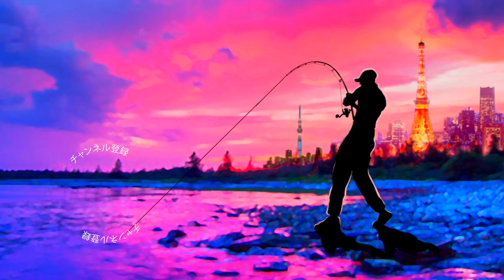【シマノ】SLX DCを半年間使ってみた結果【ベイトリール】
シマノ SLX DCを半年間使ってみた結果って事で今年買ってみたベイトリールの中でも特に活躍してくれたSLX DCについて語っていきますよ〜

55アップしか釣れない！デプス「コードネームバス」に巨大バスが襲い掛かる衝撃映像